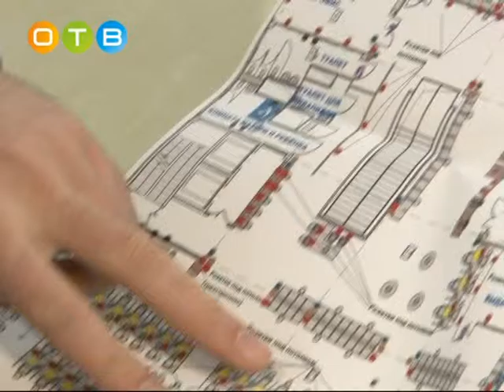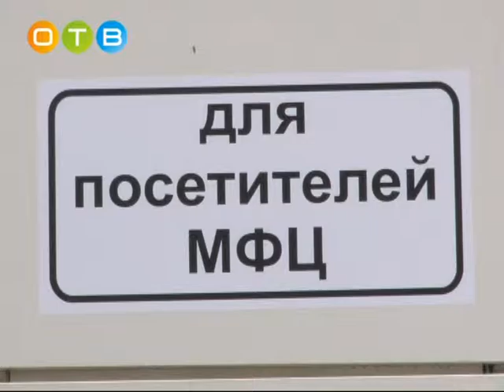МФЦ из Одинцовского Арбата переедет в новую пристройку к Торговому Центру «Дубрава» на Можайском шос